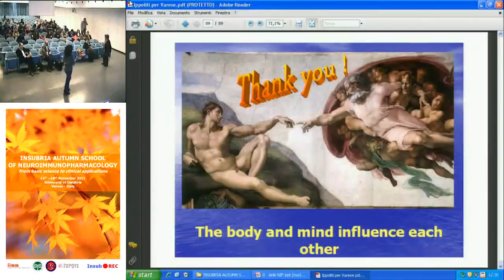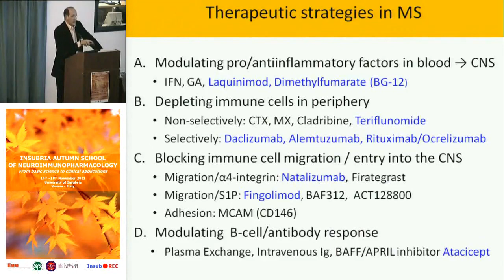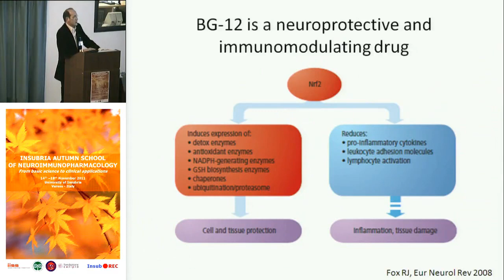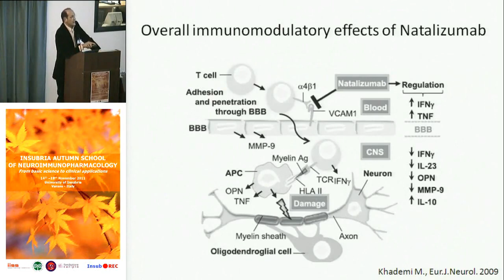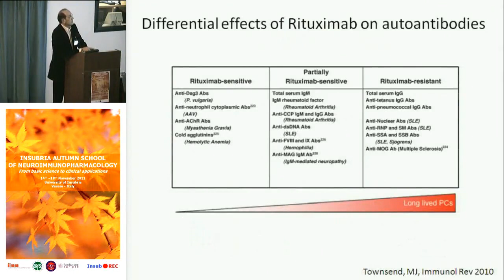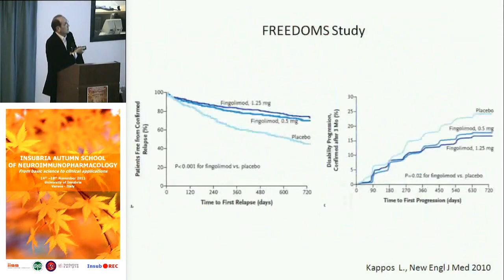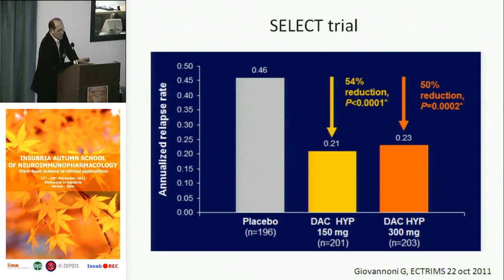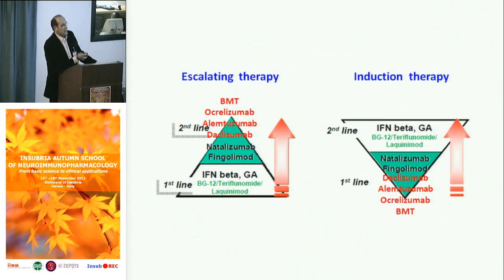Multiple sclerosis immunotherapies: molecular targets - Mauro Zaffaroni, MS Center, Gallarate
Multiple sclerosis immunotherapies: current and future molecular targets
[AUTOIMMUNE DISEASE]
Mauro Zaffaroni, Multiple Sclerosis Center, Gallarate, Italy

DAY FOUR -- 17th november 2011